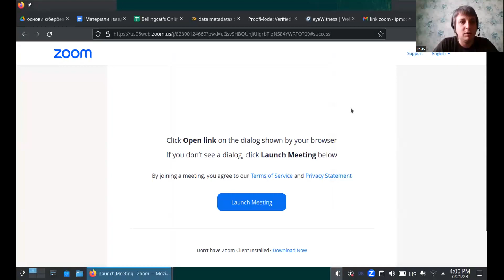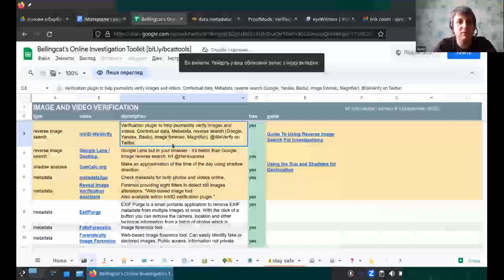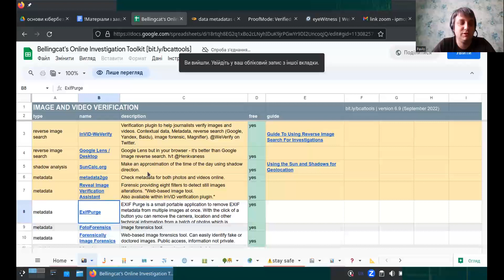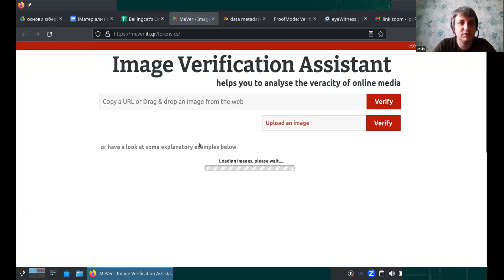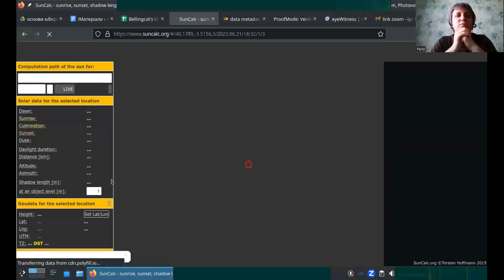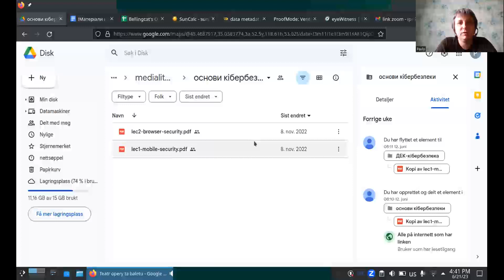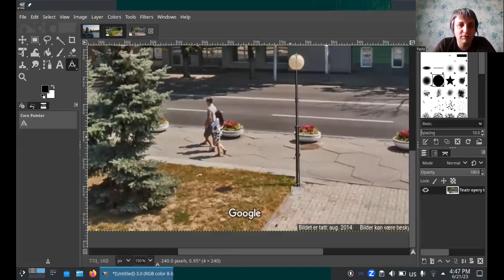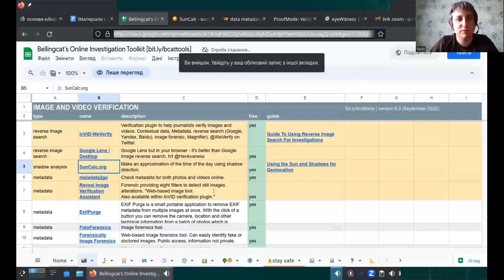«Виявлення фальсифікацій у цифрових зображеннях»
Запрошений спікер – Мерзликін Павло Володимирович – кандидат фізико-математичних наук, доцент, доцент кафедри інформатики та прикладної математики Криворізького державного педагогічного університету. Автор має багаторічний досвід викладання основ медіаграмотності та кібербезпеки різним віковим категоріям, брав участь у кількох міжнародних заходах з цієї тематики. У 2021 році авторський курс з кібербезпеки увійшов до Топ-5 найкращих IT курсів, що викладалися в українських університетах за версією компанії SoftServe. Також автор має досвід розробки й проведення літніх шкіл, майстер-класів та інших заходів для дітей шкільного віку в рамках співпраці з Дніпропетровським відділенням МАН.
Про що?
У результаті практичного заняття учні познайомилися з особливостями форматів цифрових зображень, інструментами їх обробки, обробкою метаданих зображень. Було розглянуто ряд програмних інструментів для виявлення можливих фальсифікацій у цифрових зображеннях, зокрема зображеннях JPEG, який є найпопулярнішим форматом збереження цифрових фото. Поза тим учні познайомилися з інструментом SunCalc для аналізу геолокації та часу, коли було зроблене фото на основі положення Сонця.